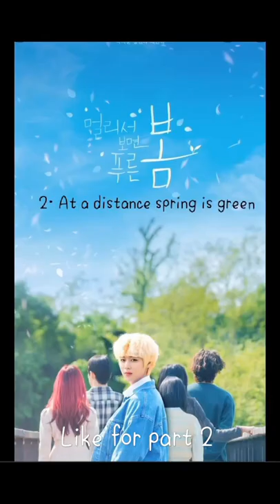k-dramas to watch on Viki for free 😌